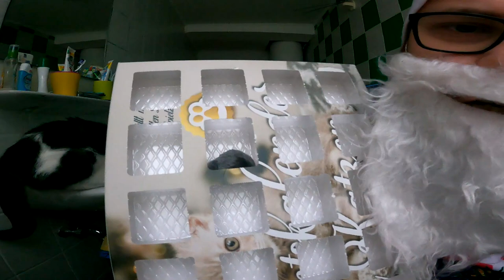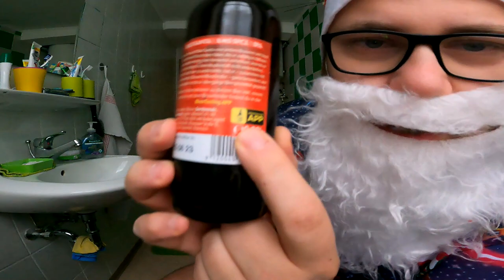Türchen 24 von 24 | Adi & Der Bier Adventskalender von Kalea 2022 (Bad Santa Special Edition)